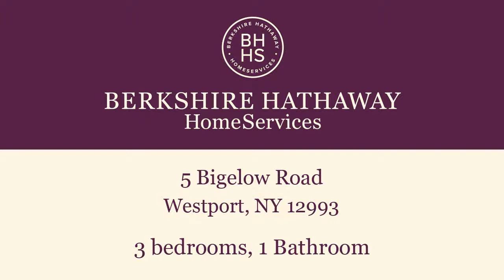Residential for sale - 5 Bigelow Road, Westport, NY 12993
Remarkable LAKE VIEW home that has great potential for the owner. This property looks a Champlain and Vermont, boasting 75+ mile views nearly 180 degrees. WOW, truly breathtaking.  Needs some TLC, this could be a great hideout from the hustle and bustle of more congested areas..

Bedrooms: 3
Bathrooms: 1
Square Feet: 1000
Price: $65,000